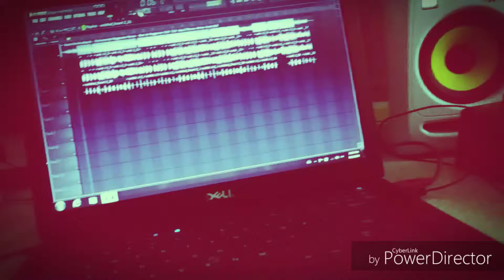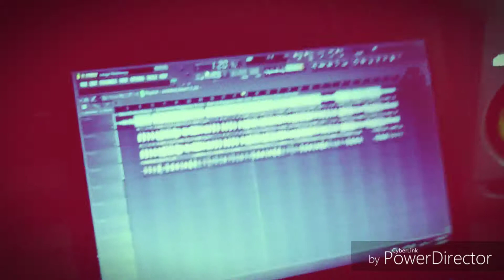A Veces Desafino🔊👅(Preview)✖Joudy La Calidad✖